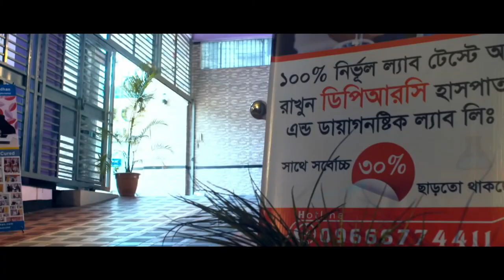প্যারালাইসিস রোগী কি ভালো হয়? || Paralysis Patient Treatment || Rehabilitation